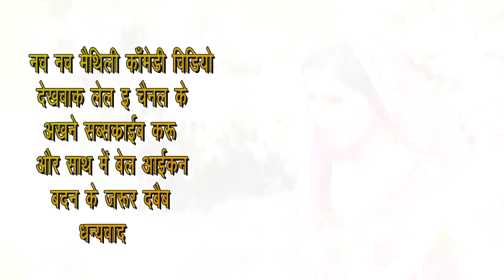फिल्मी मास्टराइन देहाती स्टूडेंट # MAITHILI COMEDY new # सुपरहिट मैथिली ढोरबा मंगला कॉमेडी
superhit maithili comedy-filmy mastaraiyen dehati student
फिल्मी मास्टराइन देहाती स्टूडेंट # MAITHILI COMEDY new # सुपरहिट मैथिली ढोरबा मंगला कॉमेडी maithili funny video full h.d video
maithili video